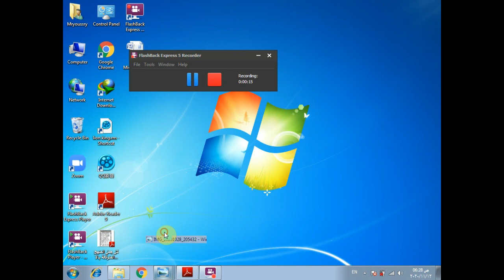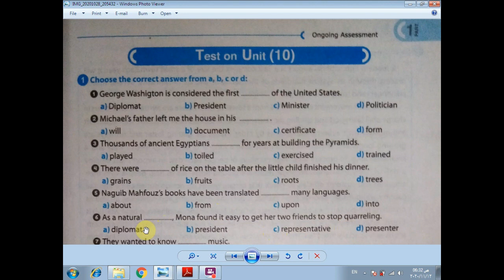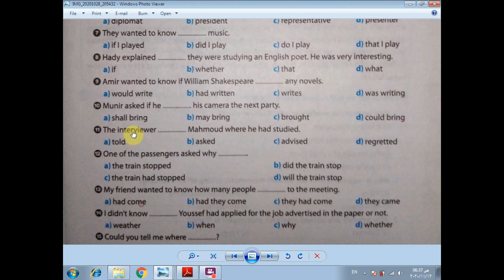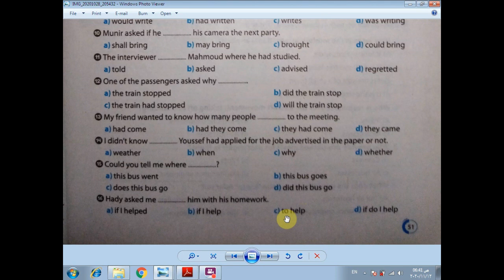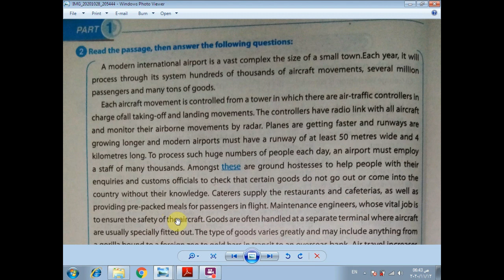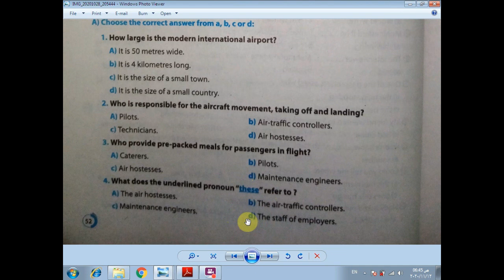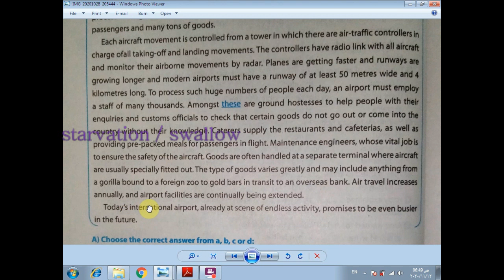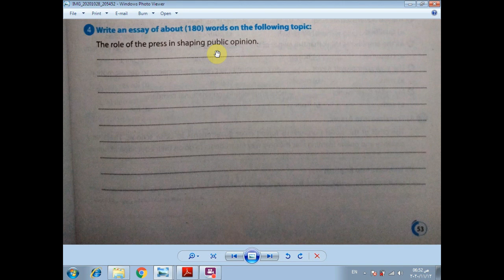حل كتاب Gem جزء Ongoing Assessment & Exams Booklet الجزء الاول Test on unit 10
حل كتاب Gem جزء Ongoing Assessment & Exams Booklet
الجزء الاول Test on unit 10
الصف الثالث الثانوى 2021
اى استفسار فى التعليقات او صفحتى على الفيسبوك